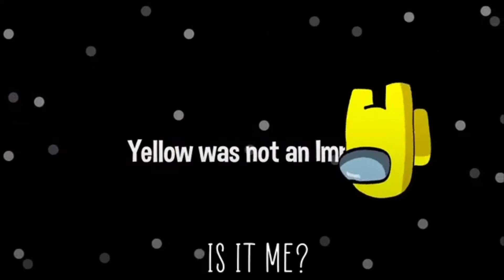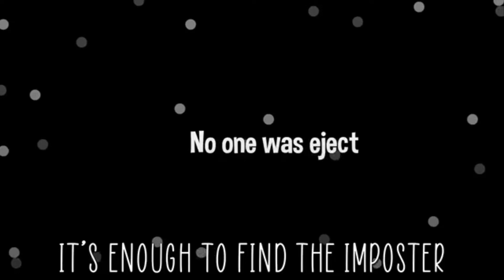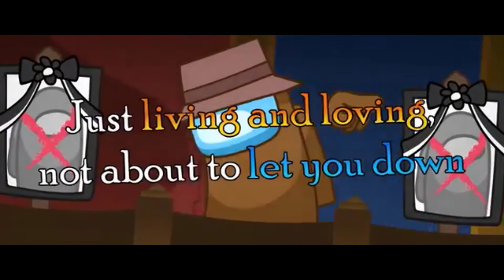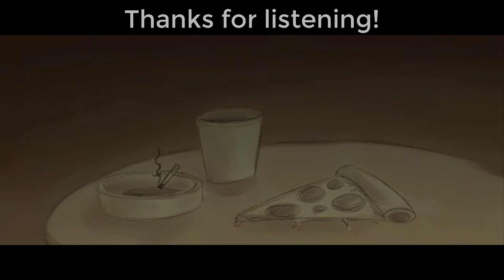CG5 x Rockit Gaming I Mashup - LIES 2 me (LIES & Lyin' 2 me)